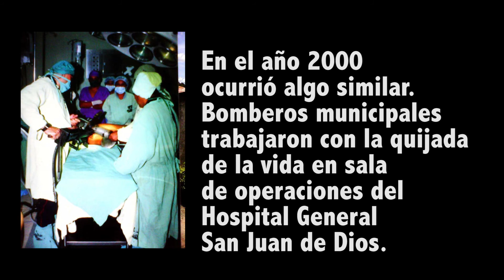En plena Pandemia Médicos y bomberos de Guatemala salvan mano a joven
Joven mete la mano en molino de carne y estuvo a punto de perderla,
médicos del Hospital San Juan de Dios y bomberos trabajaron para sacarla del aparato y horas  rescatarla casi completa.